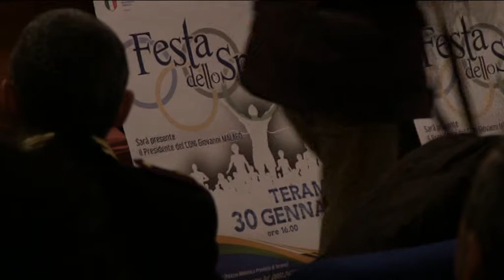Malagò a Teramo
C’era anche il presidente del Coni Giovanni Malagò ieri a Teramo per la festa provinciale dello sport. Premiati gli atleti che si sono distinti nell’ultimo anno nelle loro rispettive discipline